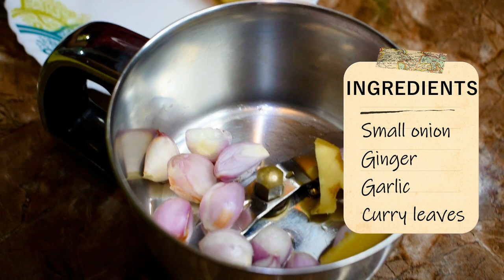Delicious SOLE FISH || Manthal fish fry || homemade recipe